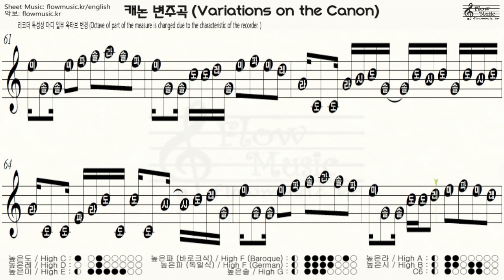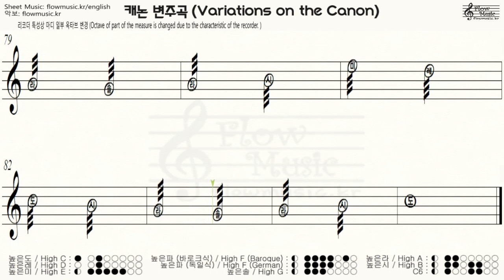[리코더 악보] 캐논 변주곡(Variations on the Canon) 리코더 계이름 / Recorder Sheet Music / 바이올린, 플룻, 오카리나 악보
[리코더 악보] 캐논 변주곡(Variations on the Canon) 리코더 계이름 / Recorder Sheet Music / 바이올린, 플룻, 하모니카, 오카리나 악보